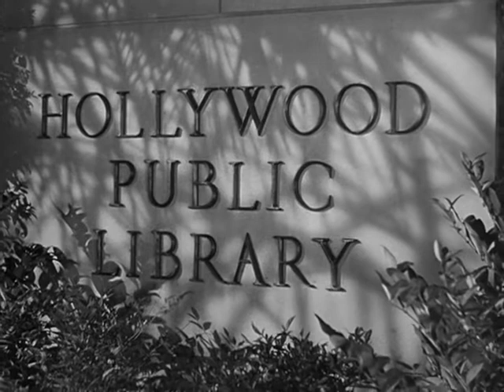The Big Sleep (1945) - Trailer - Howard Hawks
Trailer for Howard Hawks's "The Big Sleep" (1945), starring Humphrey Bogart, Lauren Bacall, Martha Vickers, and Dorothy Malone.